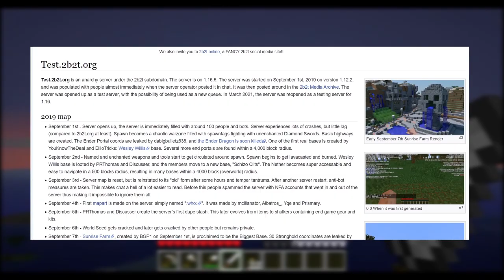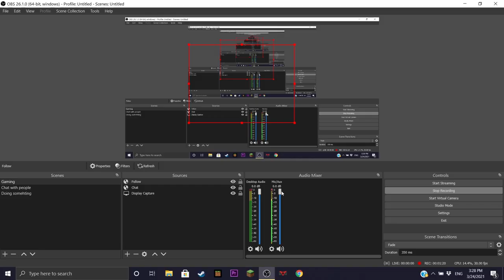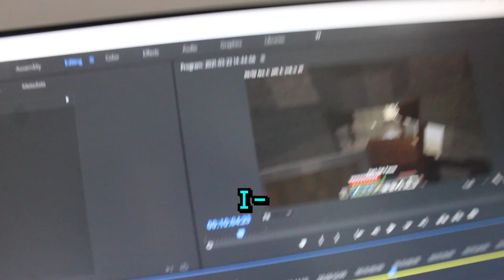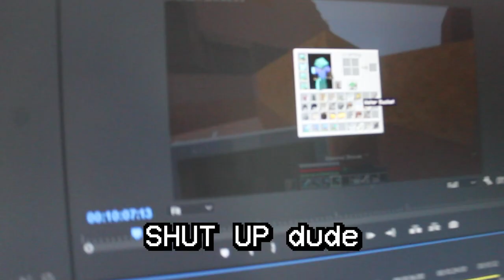What it’s like starting on 2B2T 1.20 server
Surviving the Minecraft 2b2t 1.16.5 server for 24 hours was pretty insane...
2builders2tools (2b2t) is a Minecraft server founded in December 2010. 2b2t is the oldest anarchy server in Minecraft, as well as one of the oldest running Minecraft servers of any variety. Additionally, 2b2t's world is one of the longest-running unaltered server maps in the game, which has never been reset since its creation.

Epic gamer girl YouTubers like my idol FitMC (not embarrassed, don't @ me.) made videos about the oldest Minecraft anarchy server.

2B2T owner hausemaster has made a test server for 1.16.5, the video, that inspired me was made by BarrenDome called "Is 2b2t.org Upgrading to 1.16!?" which was a great video.

No this is not Minecraft but lava rises, not TommyInnit makes Minecraft 10000 times funnier, this is a short “Minecraft movie” on the oldest anarchy server in Minecraft - 2B2T (2 builders 2 tools)

anyways I hope this description is good for the algorithm, take care people! (and not people)